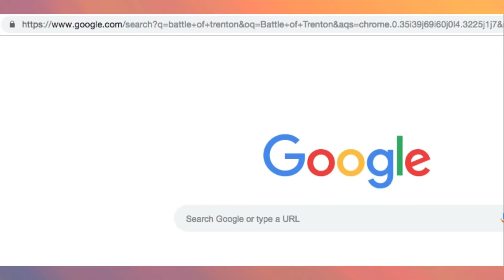I Told Them I'd Make a Short Film In 4 Days (Ft. Ryaaan)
Have a happy New Year! I epicly failed at premiering this Lol. Also, I reliaze I wrote "3 days" instead of 4, but I fixed it.

Thanks to Ryaaan for voice acting in this video! ( I sorta forgot to say it)

During the American revolution, "soliders " enlisted in the continental army for 2 years. Nearing the end of the first 2 years, the Patriots(team America) had not had many wins, and General Washington feared no one would re-enlist, so he came up with a plan. on Christmas Eve, he would get his army, and crossed the Delaware River to where the Hessians, hired Soldiers by the British, who were the best in the world, we're staying. He planned to attack them on Christmas Eve, because they would be drunk, depressed and tired from partying all day on Christmas. It was a long shot, but Washington's only hope. As a surprise to many, it was a success.

Welcome to my NEW channel, Julie of the Arts, created on June 2nd, 2018. I make animations, animatics, song covers and speed draws. I love reading ALL your comments!